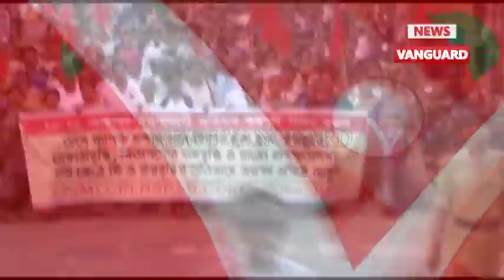শারদ উৎসবে বস্ত্র ব্যবসায়ীরা 40% বেশি বিক্রি করতে পারিনি, তীব্র আর্থিক মন্দা CPIM রাজ্য সম্পাদক